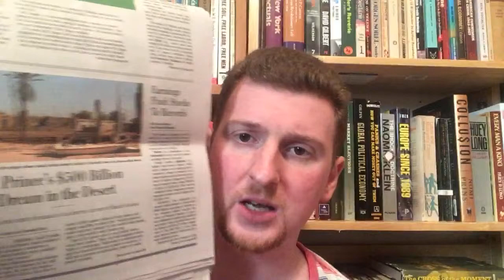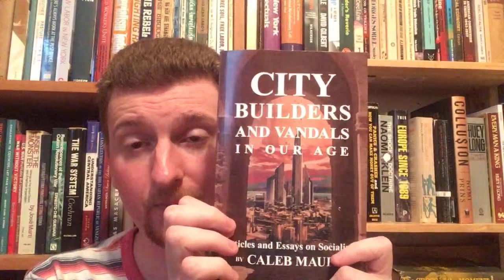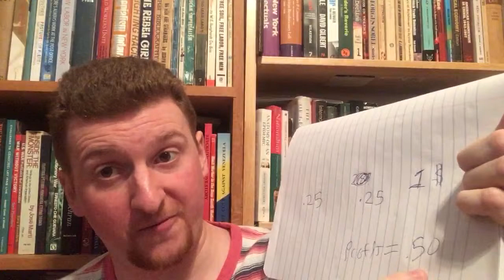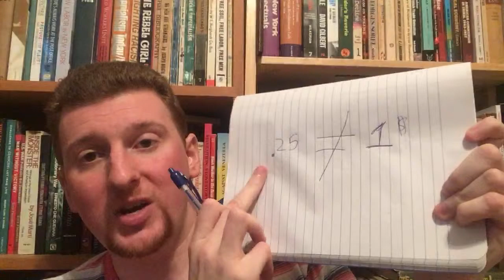Live #49 Where are we going? Chat with Caleb Maupin on Politics